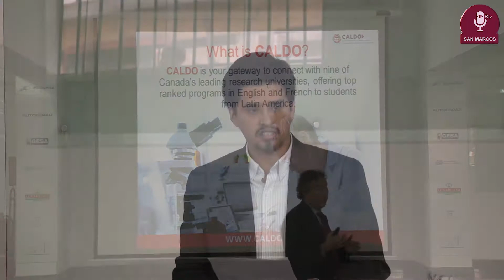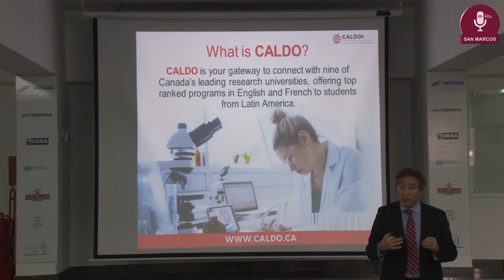Tema:Conferencia Magistral - Consorcio Caldo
Este 18 de setiembre, la Oficina General de Cooperación y Relaciones Interinstitucionales, de la UNMSM, organizó la “Conferencia Magistral  Consorcio Caldo”, realizada en la Facultad de Ingeniería Industrial.